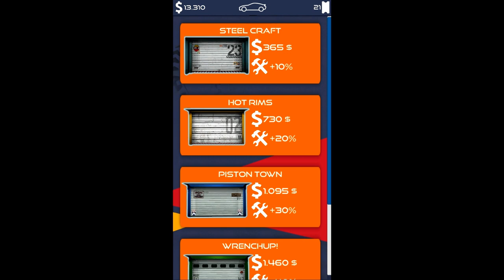Car Trader - Switch Trailer